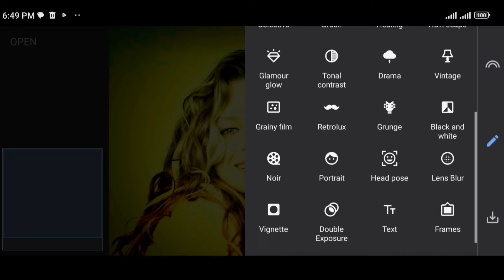1Minute Photo Edit | Snapseed Image Editing Tutorial Step by Step Edit Tech #279